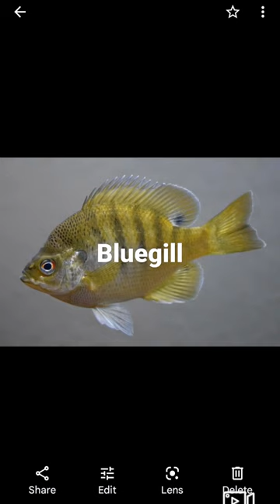best live bait for bass